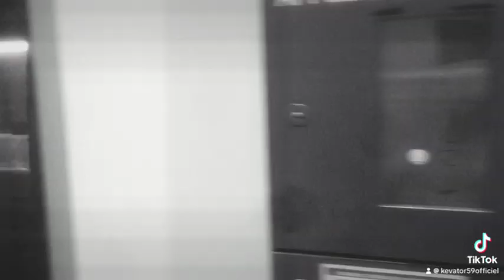[Metro] Metrobeugé #134 video5mn hacheur pilote 134 transfere FDM Ou L1